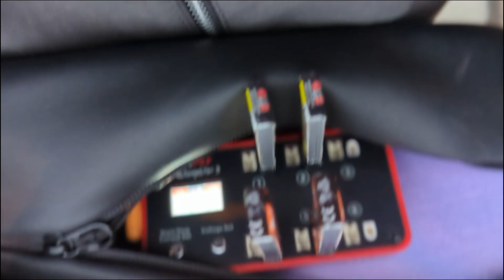Tiny Whoop in Costco... Will They Catch me?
If you are new to FPV, Just Starting or Curious I made this video for you!

FIRST JOIN HONEY!
It's Free and you save a couple bucks on almost any Online Purchase

Current Gear
Sick of bending over at the diner table and driving your wife mad? Save your back and your relationship with one of these amazing tables. Building is so much better up high so I build standing but when 3D printing I lower it!
Radio Master Zorro With Internal ELRS (LOVE IT) & Accessories (Buy Batteries)
The Best Bang For Your$$$ Soldering Station With Heat Gun
My Favorite Cheap Action Cam
Runcam 5
The Greatest Tool EVER
Electric Rechargeable Screwdriver (Sleek & Cool)
Favorite Screwdrivers in general
Decent 1.5mm hex Main screwdriver for all the sub250 Drones I build

or
Feel free to donate me any drone or drone stuff you'd like be to reviewed or broken as I seem to be an expert at destroying anything FPV related.

Favourite lens Prime Lens (fast clear and bright!)
Best Budget Soldering Iron (Sequre sq-001 65w digital oled)

Best Budget 5-inch Analog Quad

Favourite 3-inch props
Bi-blade

Fun Cheap Toy drone for the kids!

Best Digital Goggle
Best Box Google (includes Rapidmix module)
X version is better!